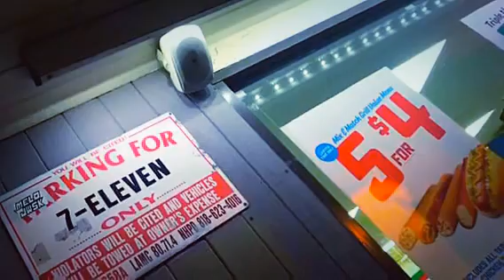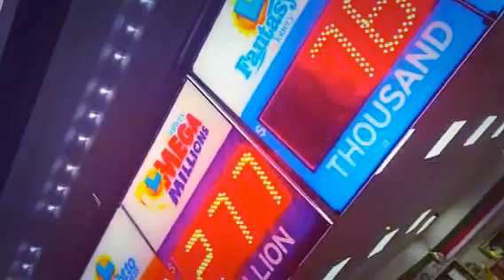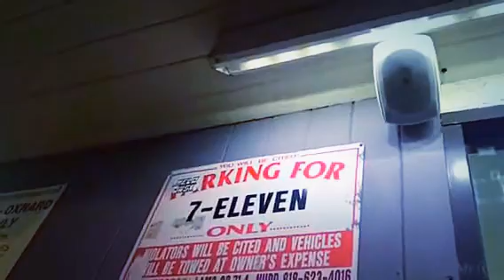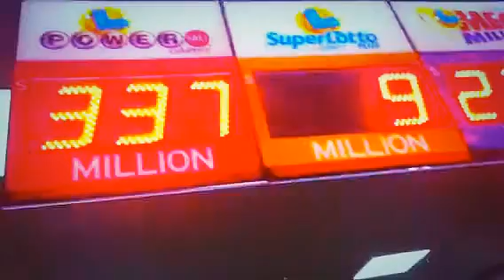Purple Rain on Christmas at the 7-11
Leaving the 7-11 near my North Hollywood home on the night of Christmas, 2017, I heard the beautiful chords of Prince's great song begin, and this constant clash of the timeless and beautiful with the temporary,  garish, crass of convenience,  commercialism, and the joy of Christmas, there twinkling in the lights on the big Xmas tree in the window by the neon lottery signs and Prince, who has been gone now for a long time though still it is hard to accept, here in all substance and glory in the passion of "Purple Rain" forever and even here, on Christmas, in Los Angeles, in 2017, at the 7-11.